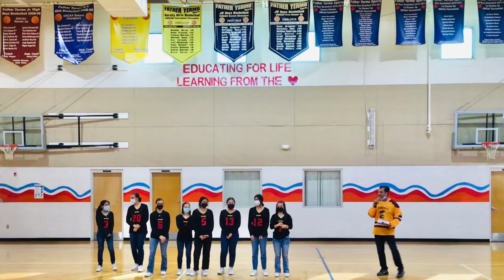Basketball Pep Rally - Let's Go Spartans!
Basketball Pep Rally
November 2021